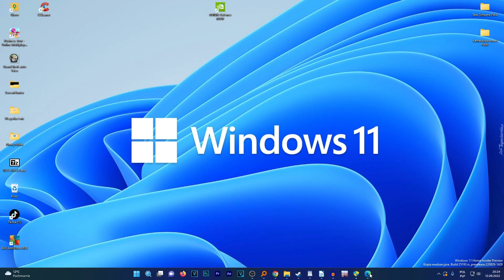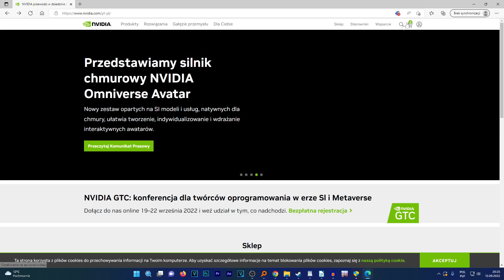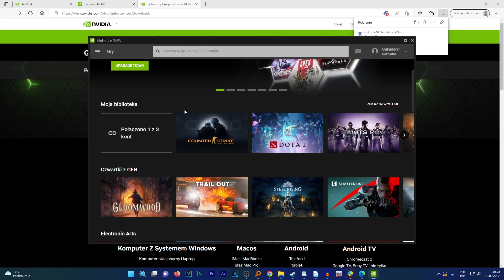Jak zwiększyć fps w cs go, minecraft, fortnite? Więcej fpsów na laptopie, czy grach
Zastanawiasz się jak łatwo i szybko zwiekszyć fps w grach takich jak cs go, minecraft, fortnite, valorant fs 19, czy farming simulator 22? W tym filmie pokażę Ci jak zwiększyć właśnie fpsy na swoim komputerze, czy laptopie w łatwy i szybki sposób!

Wymagania
1. Własny komputer/laptop
2. 5 min czasu

❤️Chcesz wesprzeć moją działalność? Zapoznaj z poniższymi ofertami❤️